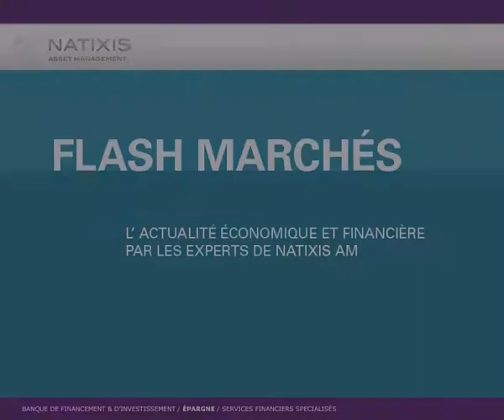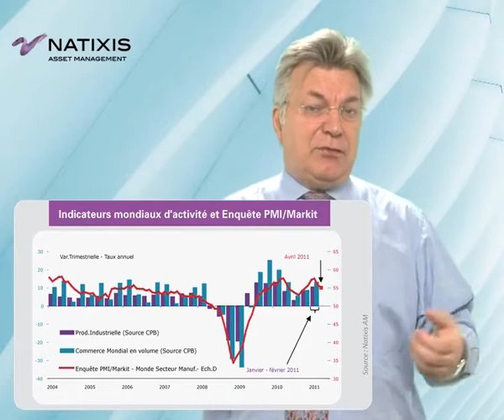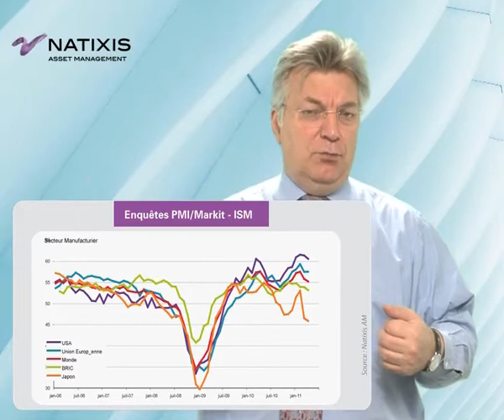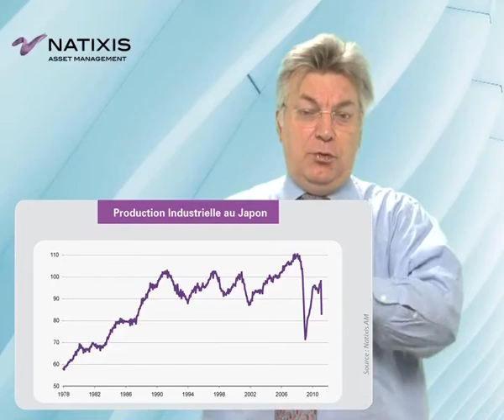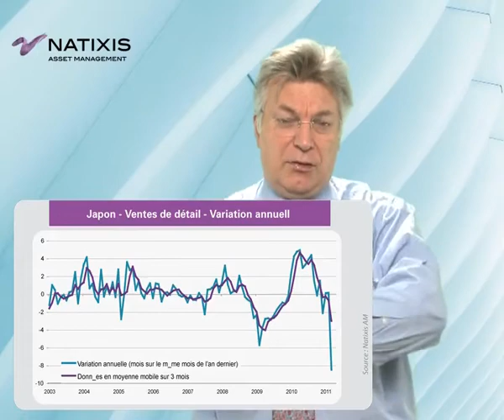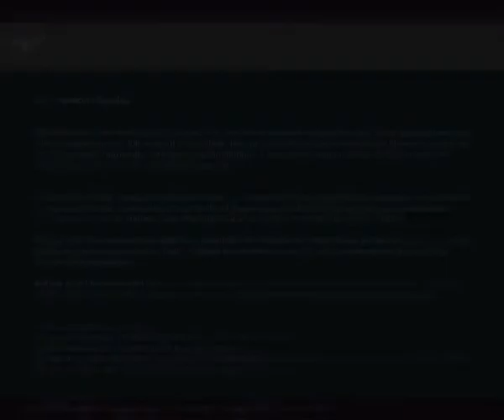La conjoncture actuelle et le Japon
Deux nouvelles thématiques dans cette vidéo : l'activité économique mondiale après de nouvelles études et le Japon après la publication des chiffres sur la production industrielle et la consommation du mois de mars.

10/05/2011 - Philippe Waechter - Directeur de la Recherche Economique - Natixis Asset Management